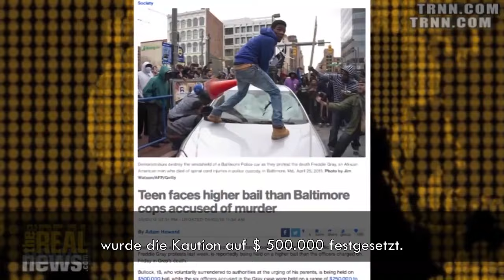Ausgangssperre in Baltimore - eine Generalprobe für Kriegsrecht?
Am 25. April 2015 wurde der Afroamerikaner Freddie Gray ohne rechtliche Grundlage in Baltimore verhaftet und verstarb in Polizeigewahrsam,offensichtlich an den Folgen von Misshandlungen. Es kam zu Protesten und Unruhen in Baltimore. Der Ausnahmezustand wurde ausgerufen, die Nationalgarde eingesetzt und eine Ausgangsperre verhängt. Diese wurde selbst dann noch aufrechterhalten, als sich die Situation wieder beruhigt hatte. Am 1. Mai, kurz vor Beginn der Ausgangssperre um 22 Uhr, setzten sich 30 bis 50 Jugendliche auf die Straße, um friedlich gegen die Aufrechterhaltung der Ausgangssperre zu protestieren. Mehrere hundert schwer bewaffnete Polizeibeamte gingen mit brutaler Gewalt gegen die Jugendlichen vor.

Vor diesem Hintergrund diskutiert Jessica Desvarieux, Sendeleiterin von The Real News Network mit dem leitenden Redakteur Paul Jay, dem Bürgerrechtsanwalt A. Dwight Pettit und dem Professor der Rechtswissenschaften Doug Colbert über exzessive Gewalt bei Polizeieinsätzen, Militarisierung der Polizei, Ausnahmezustand, Verhaftungen und dem großen Geschäft mit Kautionen.